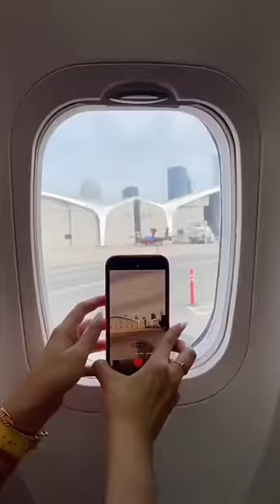uespiiiii.1115 funny video 😂😂😂 | Mr Uekusa Best TikTok 2023 June